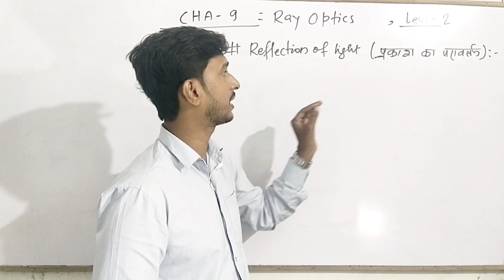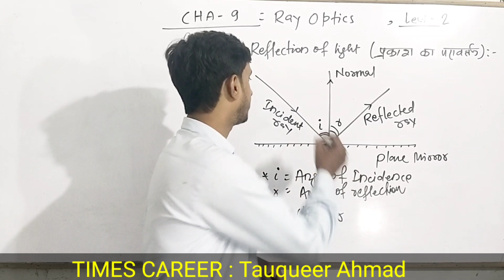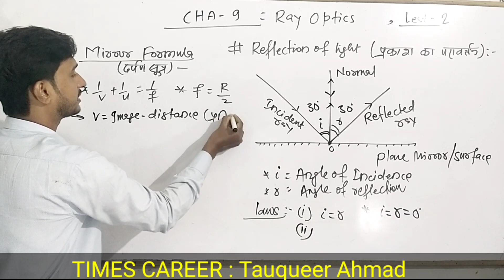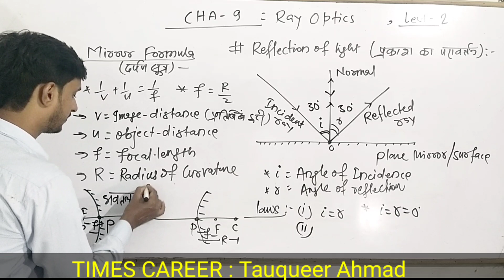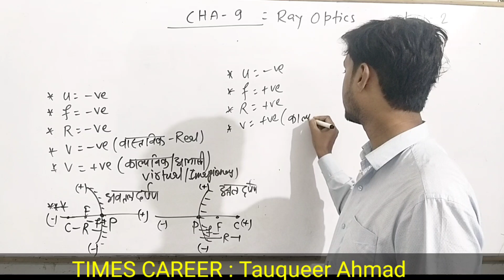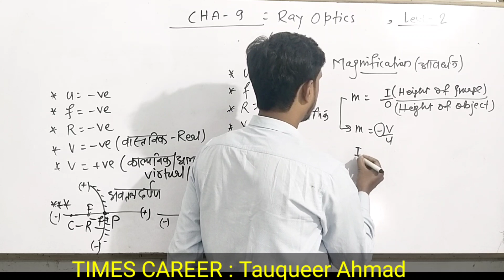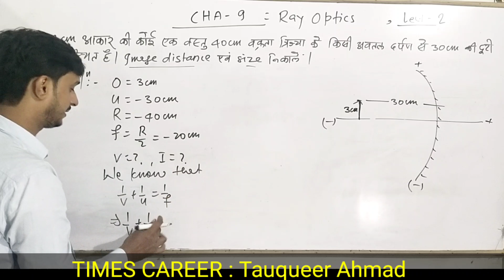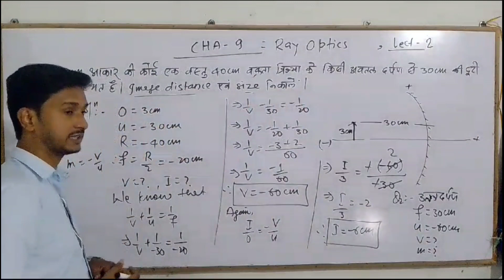Ray Optics Class 12 Physics in Hindi || प्रकाश का परावर्तन एवं आवर्धन दर्पण सूत्र ||Tauqueer Ahmad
Ray Optics Class 12 Physics in Hindi || Optics and Light